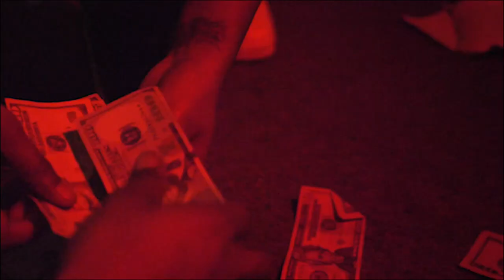2KOLD BY (S0S BFG)